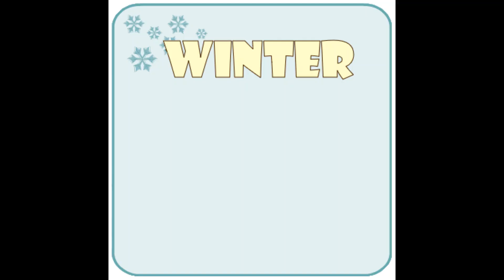The Season of the Day: Spring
A fan made segment about the season of spring.